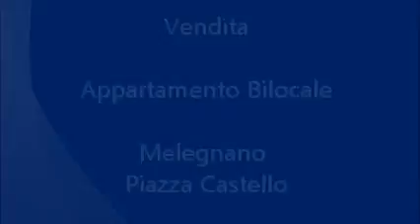Appartamento_Melegnano.wmv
Melegnano, in pieno centro storico, all'interno del complesso immobiliare ad uso residenziale denominato "Madame du Chatelet", appartamento di recente costruzione, di mq. 64, situato al piano terzo di una palazzina di quattro piani fuori terra con ascensore, mono esposizione, finiture di buon livello, così composto: ingresso, soggiorno pranzo, angolo di cottura con parete attrezzata per la cucina a vista, disimpegno, camera, ripostiglio, lavanderia, bagno con finestra, ampio balcone, cantina al piano interrato e box di pertinenza posto al piano terra; il pavimento è rivestito  con piastrelle  in ceramica di prima scelta in tutti gli ambienti; il bagno è arredato con sanitari sospesi, vasca da bagno e box doccia; i serramenti esterni di finestre e portefinestre sono in legno, completi di vetrocamera e protetti da tapparelle; porta d'ingresso blindata; isolamento termoacustico a pavimento e balcone per il contenimento dei consumi energetici; isolamento termoacustico delle pareti per il contenimento dei consumi energetici; impianto videocitofonico; impianto di automazione del cancello carraio; predisposizione impianto antintrusione; impianto centralizzato di riscaldamento e produzione di acqua calda sanitaria con conta calorie interno; predisposizione impianto di raffrescamento del tipo split-system; la zona è ben servita dai mezzi pubblici di trasporto; supermercati, negozi di prima necessità, scuole e oratorio sono nelle immediate vicinanze. Le spese condominiali annue ammontano a euro 1.200 circa. L'appartamento sarà libero al rogito.
La richiesta è di euro 180.000.